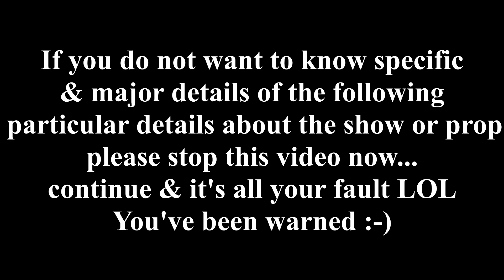Talkin' Walking Dead Season 7 Ep. 1 FINALLY Negan Makes His Mark & We Learn Who Gets It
Season 7 of the Walking Dead debuted & we finally get a bit more intimate with Negan and his brand of crazy, as well as find out who ended up getting it at the end of season 6.

Operation Supply Drop helps support troops by sending them care packages and organizing events to help build the moral of our servicemen and servicewomen all over the world.  Please help me help them in their effort to making fun happen everywhere for our armed service by donating and supporting here:

My PC Specs:
- EVGA GeForce GTX 950 2GB GAMING, Silent Cooling Graphics Card 02G-P4-2951-KR